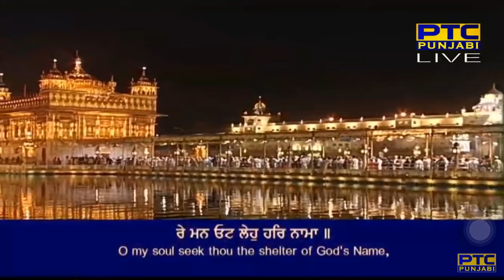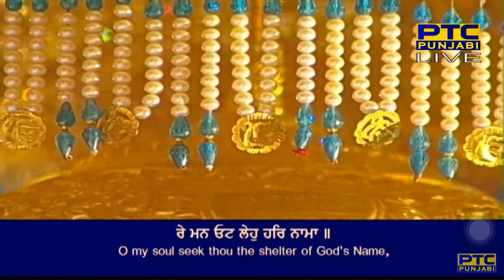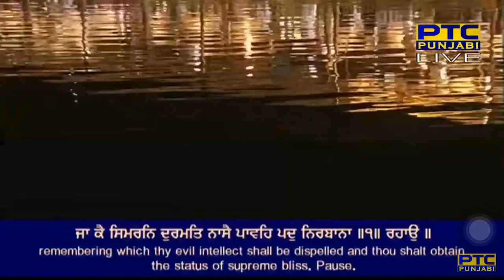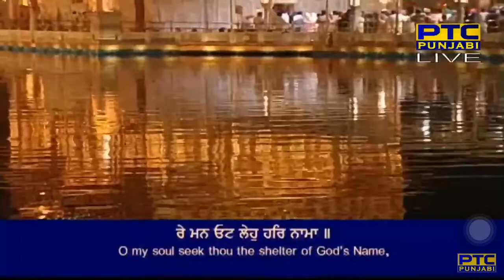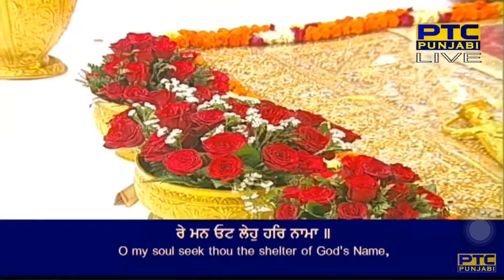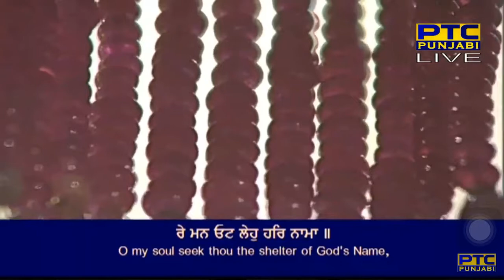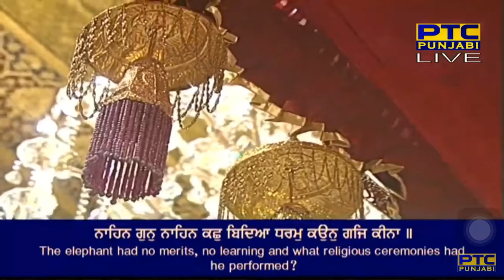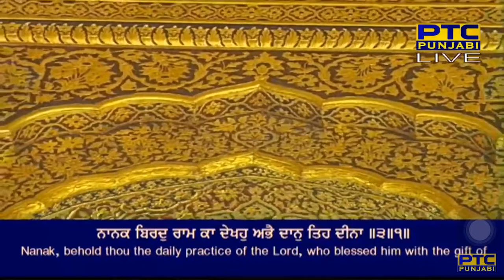Re Man Oat Leho Har Nama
Raag Raamkalee - Guru Tegh Bahaadur Ji - Sri Guru Granth Sahib Ji - Ang 901

jaa kai simaran dhuramat naasai paaveh padh nirabaanaa ||1|| rahaau ||
baddabhaagee teh jan kau jaanahu jo har ke gun gaavai ||
janam janam ke paap khoi kai fun baiku(n)Th sidhaavai ||1||
ajaamal kau a(n)t kaal meh naarain sudh aaiee ||
jaa(n) gat kau jogeesur baachhat so gat chhin meh paiee ||2||
naahin gun naahin kachh bidhiaa dharam kaun gaj keenaa ||
naanak biradh raam kaa dhekhahu abhai dhaan teh dheenaa ||3||1||

By Bhai Sandeep Singh Ji
For more shabads by Bhai Sandeep Singh Ji,